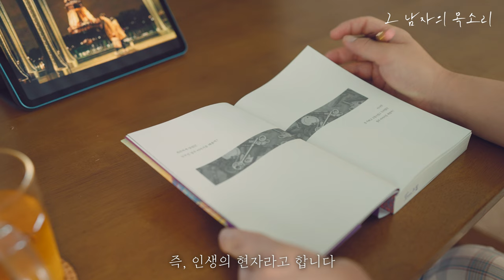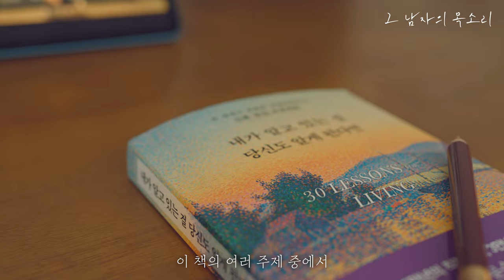[1000명의 현자들이 들려주는 인생의 30가지 삶의 지혜] 내가 알고 있는 걸 당신도 알게 된다면ㅣ잠잘 때 듣는 라디오, 오디오북ㅣ책 읽어주는 남자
01:19 너무 늦기전에 꽃을 보내라
10:29 자신을 있는 그대로 받아들여라
14:08 다 괜찮다

제목 : 내가 알고 있는 걸 당신도 알게 된다면
저자 : 칼 필레머
출판 : 토네이도

- 본 컨텐츠는 출판사로부터 도서 1권만을 증정받고 제작하였음을 알려드립니다.

8만년의 삶, 5만년의 직장생활, 3만년의 결혼….
“그들에게 길을 묻습니다”

우리는 매일 버거운 삶을 살아간다. 그 버거운 삶을 조금이라도 덜어내고자 우리는 유명작가의 책을 읽고, 전문가들의 강연에 참석하고, SNS를 통해 수많은 사람들의 목소리에 귀를 기울인다. 그럼에도 인생의 지혜에 대한 갈증은 좀처럼 해소되지 않는다. 노력과 정보, 의지와 열정이 부족해서일까? 행복한 인생을 살기엔 가진 게 너무 없어서일까? 그도 저도 아니면, 인생의 참된 지혜란 처음부터 존재하지 않는 것일까?

지난 30년간 ‘인간과 삶의 가치’에 대해 연구해온 이 책의 저자 칼 필레머 코넬대 교수 또한 이 같은 의문과 회의에 깊이 천착했다. 그리고 마침내 책과 명성, 권위 속에 기록된 지혜가 아니라 생생한 현실에 뿌리박은 지혜, 세월의 모진 풍파를 견뎌낸 지혜, 땀냄새가 물씬 풍겨나는 지혜의 원천을 찾는 데 성공했다. 우리가 그토록 원하는 지혜의 샘은 바로 우리 이웃에 함께 살고 있는 ‘현자들’이었다. 우리보다 더 많은 시간을 살았고, 더 많은 시간을 고민했고, 더 많은 시간을 웃고 울었던, 그래서 우리보다 더 빨리 인생의 참된 지혜를 얻은 70대 이상의 ‘할아버지, 할머니’. 그들이야말로 우리가 읽고 듣고 이야기를 나눠야 할 진정한 멘토이자 스승이자 탁월한 인생 선배들이었다.

칼 필레머 교수는 2006년부터 지금까지 70세 이상 인생을 산 1000여 명의 현자들을 직접 찾아다니며 통찰 깊은 조언을 구했다. ‘지금껏 살면서 얻은 가장 소중한 것은 무엇인가?’라는 질문을 통해 우리가 꼭 알아야 할 인생의 지혜와 조언들을 발굴해냈다. 그가 만난 현자들의 삶은 모두 합쳐 8만 년에 달했다. 그들은 3만 년의 결혼생활을 지켜왔고, 3000명의 아이를 키워냈다. 이 엄청난 시간의 퇴적층에서 발굴된 보석 같은 교훈들을 칼 필레머 교수는 이 책에 생생하게 담았다. 그는 자신의 연구에 ‘인류 유산 프로젝트’라는 이름을 붙였다. ‘인생의 모든 길을 직접 걸어본 사람들의 경험과 조언이야말로 우리가 물려받아야 할, 그리고 전해주어야 할 인류의 빛나는 유산’이라는 뜻이었다.

그의 ‘인류 유산 프로젝트’는 전세계적 관심을 받았다. 아울러 그 결과를 담은 이 책 『내가 알고 있는 걸 당신도 알게 된다면』 또한 출간 즉시 아마존 베스트셀러에 오르면서 글로벌 언론과 석학들의 강력 추천을 받았다. 〈뉴욕 타임스〉 〈CNN〉 〈워싱턴 포스트〉의 대대적 서평, 라이브러리 저널이 선정한 ‘2011년 최고의 책’, 세계적 미래학자 다니엘 핑크가 “2012년에 가장 감동 깊게 읽은 책, ‘오래된 미래’를 경험할 수 있는 책”으로 극찬한 도서 『내가 알고 있는 걸 당신도 알게 된다면』이 출간 10주년을 맞이해 리커버 에디션으로 돌아왔다.

우리가 늘 인생에 대해 고민하는 것은 ‘답’을 몰라서가 아니다. 우리 삶의 미래가 어떻게 펼쳐질지를 모르기 때문이다. 따라서 우리는, 우리의 미래를 알고 있는 현자들의 목소리에 귀 기울여야 한다. 그들은 그들이 이 세상에서 사라지기 전에 자신들이 모든 삶의 길을 통해 알아낸 것을, 우리가 지금 알게 되기를 진심으로 소원한다. 그것이 곧 이 세상을 살아가는 우리의 의무이자 축복이기 때문이다.

이 책을 통해 그들은 한 목소리로 다음과 같이 말한다. “아쉬운 게 있다면 오직 하나, 이 사실을 60대가 아닌 30대에 알았더라면 하는 거야. 그랬다면 이 세상에서 즐길 수 있는 삶이 몇 십 년은 더 있었을 텐데. 이것이 젊은 사람들에게 해주고 싶은 마지막 말이라네.”